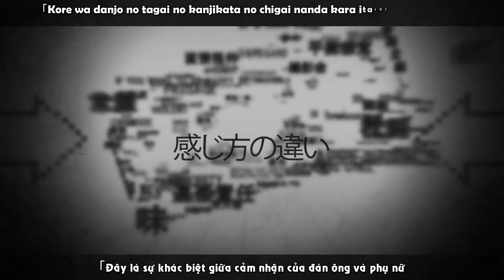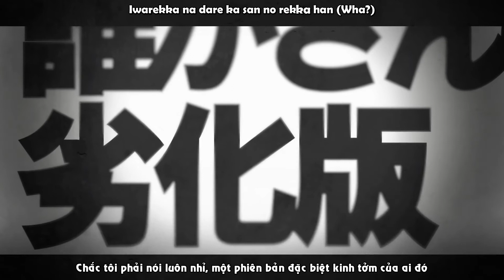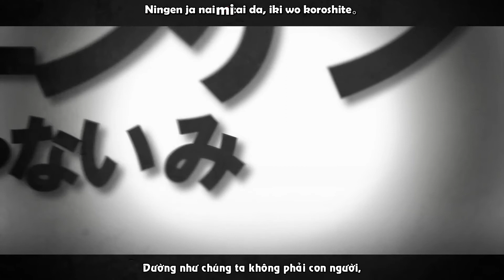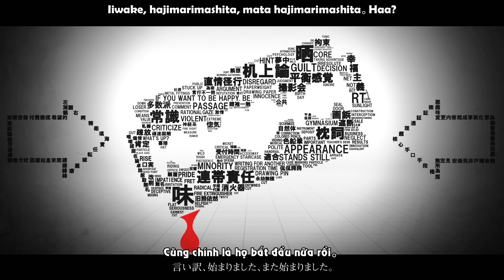【Vietsub & Kara】Brain Revolution Girl/脳内革命ガール(Nounai Kakumei Girl)- Reol x ill.bell 【Sou Mi Fansub】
Chúng tớ không sở hữu video, bài hát hay bất cứ thứ gì, ngoại trừ phần sub.

- ill.bell's Youtube Channel (Not sure)

Original sm21870906

Music / Lyrics / Movie MARETU-sama (mylist/17912525)

Vocal: Reol (mylist/32224898) (@RRReol)
Rap: ill.bell (mylist/39094370) (@illbell)
Mixing Engineer: Giga (mylist/7894586) (@GigaMozuku)
Movie: Okiku (mylist/25801793) (@___Lizel)

Additional Rap Lyrics by Reol, ill.bell
Special Thanks - MARETU!!!